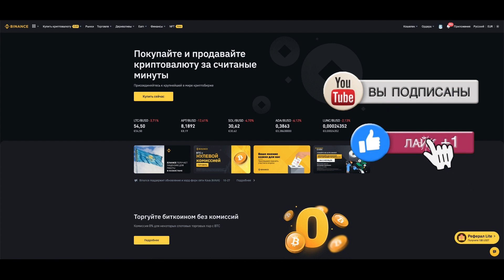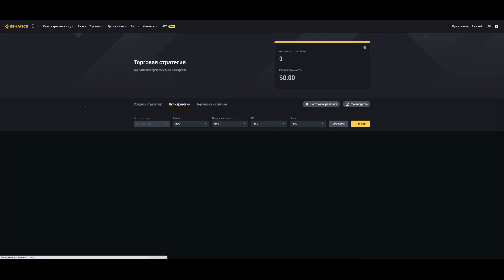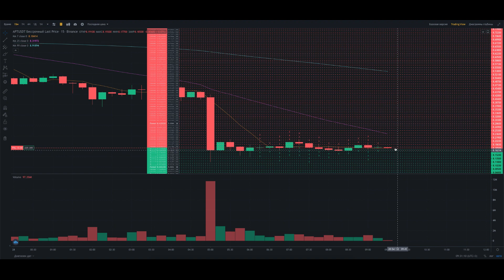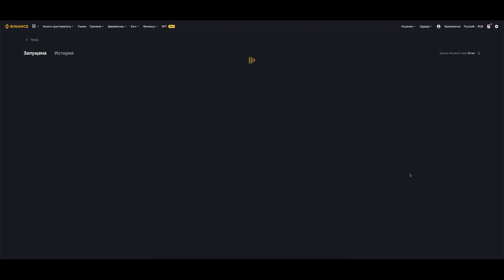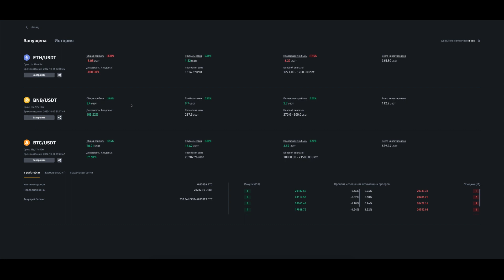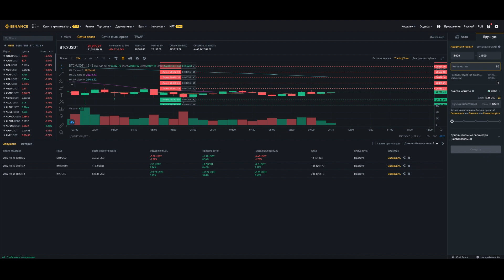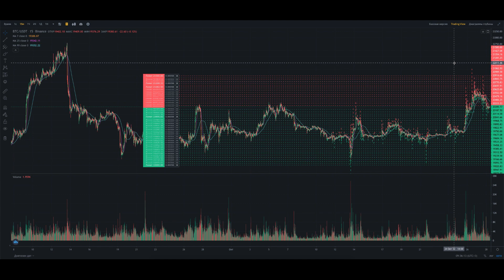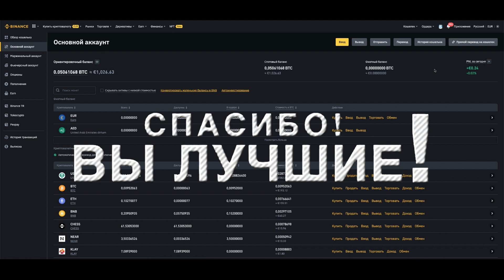Какую инструмент выбрать в бинансе ?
Что такое торговля?
Торговля является фундаментальной концепцией экономики, которая включает в себя покупку и продажу ценностей. Это могут быть товары и услуги, за которые покупатель выплачивает продавцу некоторую компенсацию. В других случаях торговля может включать в себя обмен товарами и услугами между сторонами сделки.